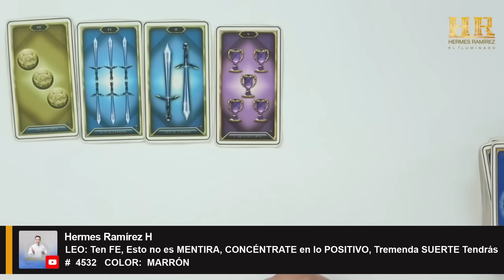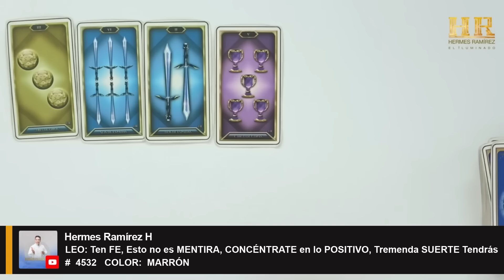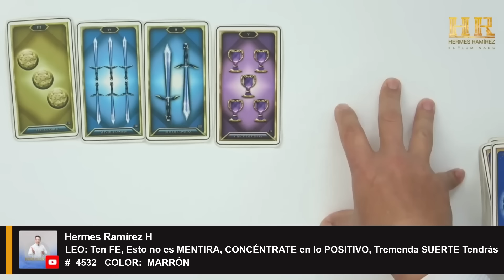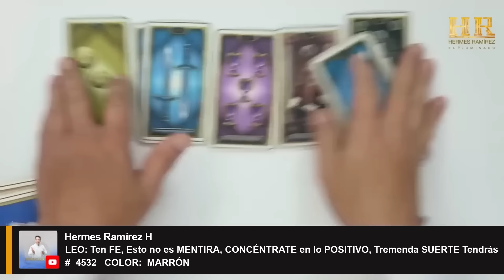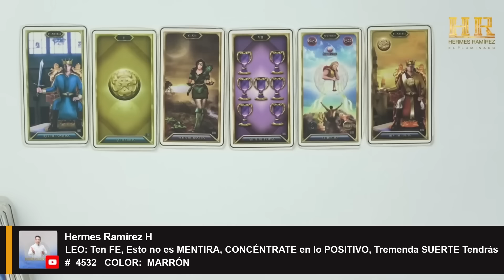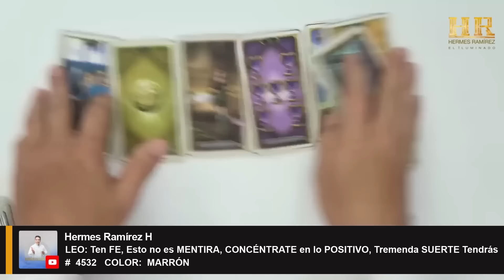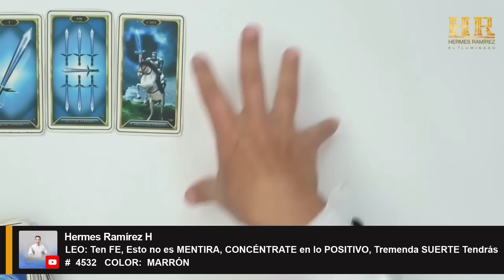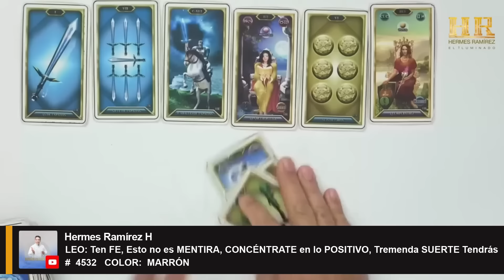LEO: Ten FE, Esto no es MENTIRA, CONCÉNTRATE en lo POSITIVO, Tremenda SUERTE Tendrás.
LEO: Ten FE, Esto no es MENTIRA, CONCÉNTRATE en lo POSITIVO, Tremenda SUERTE Tendrás       #  4532   COLOR:  MARRÓN